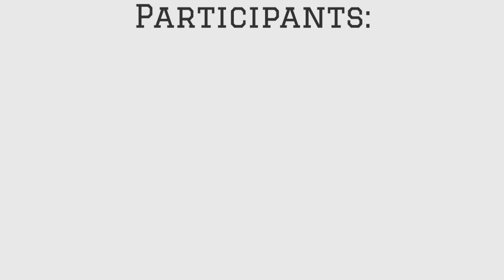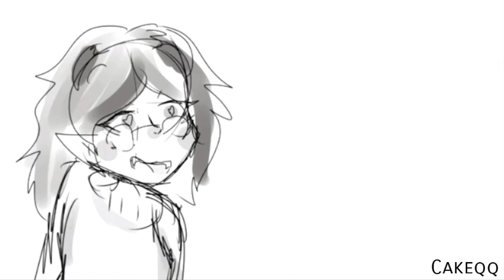Crush Song -COMPLETE OC x Canon MAP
AAAAH it's finished. Sorry it took a while, a few people didn't complete their parts even when I reminded them so uhhh yeah I had to fill in. Anyways I hope you enjoy.
Also I'm sorry for the multiple mistakes I made while editing fbfhhffhjfjfj